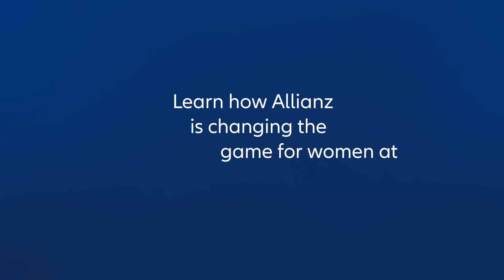Pass The Squared Ball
An insightful conversation with female footballers about the barriers they and their peers face.

Guilia Gwinn, Sarah Zadrazil, and Maxi Rall, players for top-league @fcbayern female team have what many would consider to be a dream job. But for women, getting the opportunity to play football professionally – and having the financial means to stay there – is a much tougher job than that of their male counterparts. With all the obstacles they face, the ball might as well be squared.

Allianz is helping female athletes pursue their dreams by improving their financial literacy.